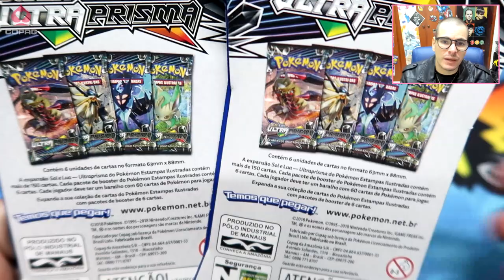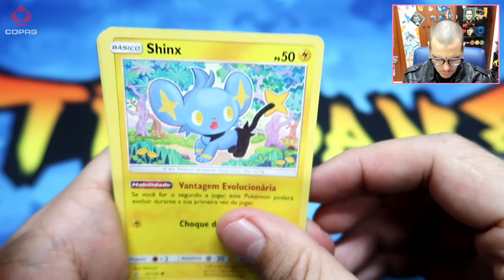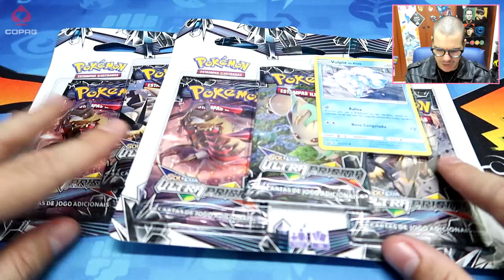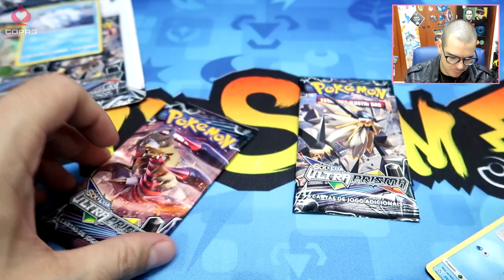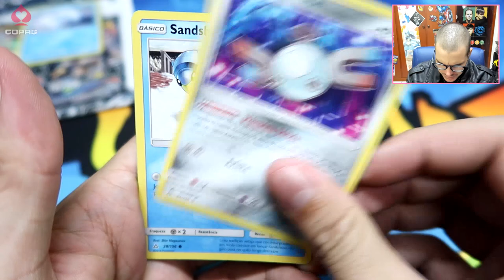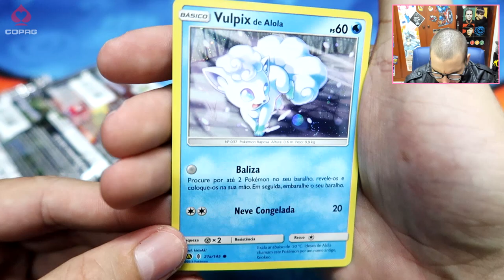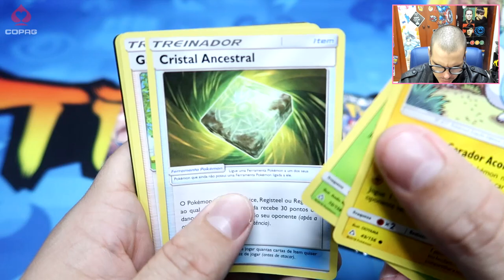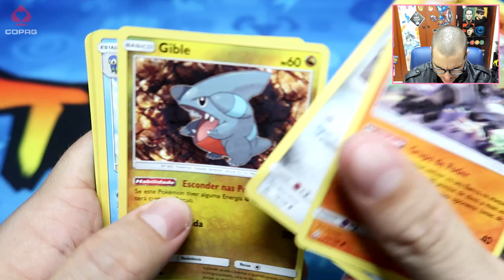UNBOXING Review, Triple Pack SM5 Ultra Prisma!